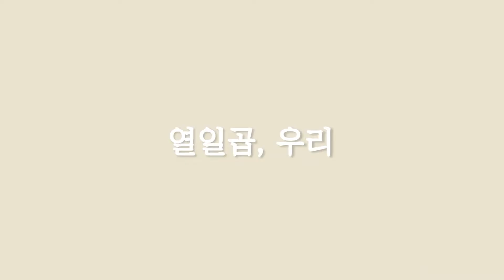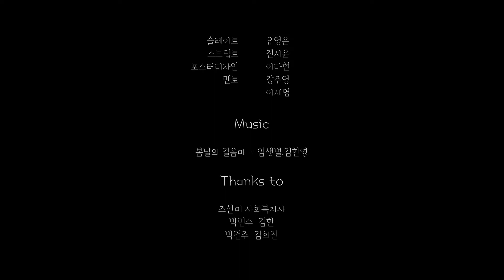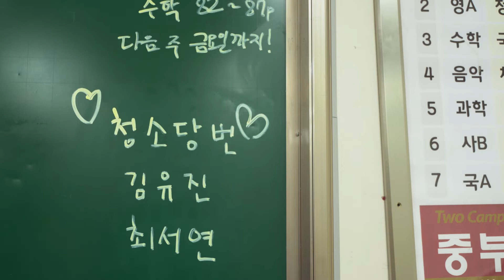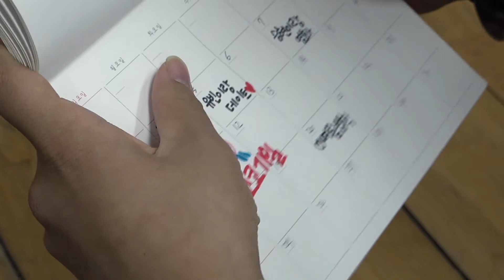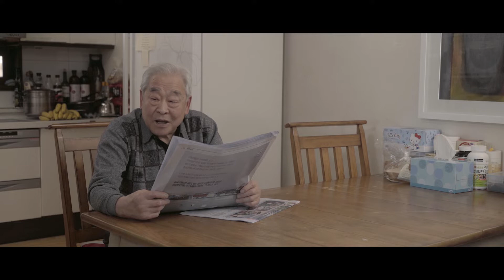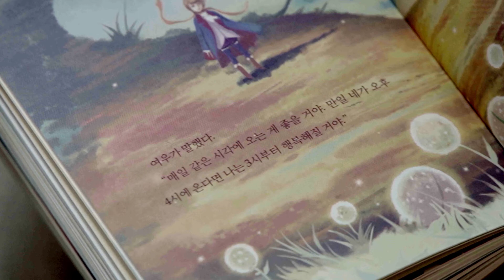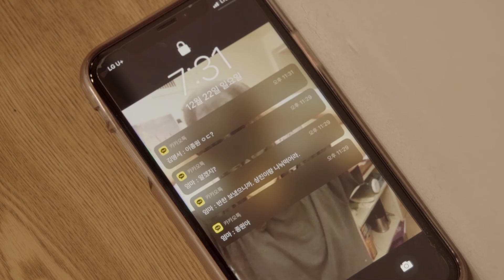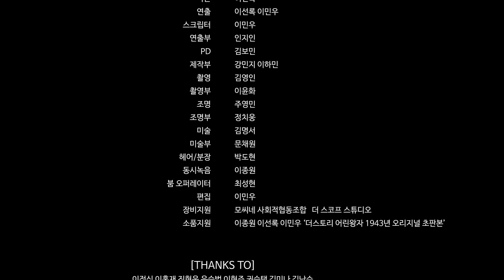영화부문 풀버전ㅣ2019 청소년 문화동아리 쇼케이스 실황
2019 CJ도너스캠프 청소년 문화동아리 쇼케이스 실황
영화부문 풀버전 / 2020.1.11 CGV용산아이파크몰 4관

0:01:55 임학FM 커플브레이커
0:11:54 SD슬레이트 열일곱, 우리
0:20:54 영창 100번째 월요일
0:30:53 서울영상아트필름 센스만점
0:40:30 시네마스코프 환몽